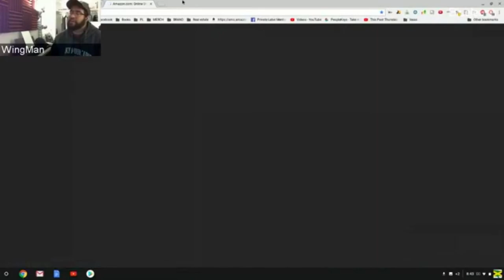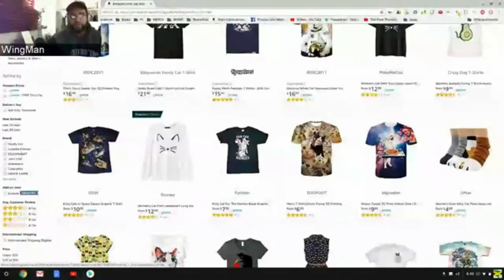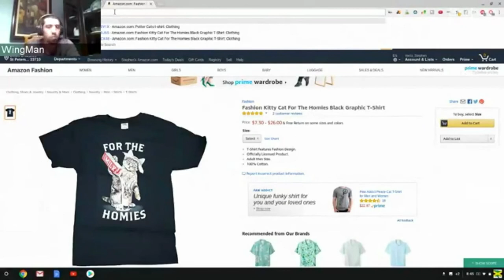Wingman Merch Monday May 14th 2018